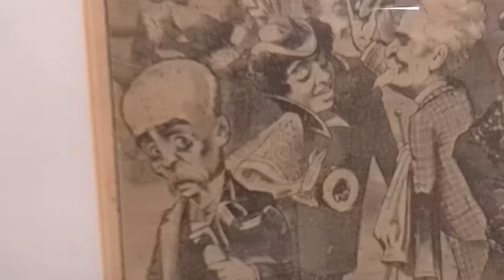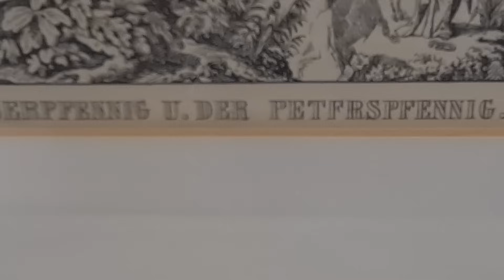💶 КОПЕЙКИ НЕМЕЦКАЯ МЕБЕЛЬ ГЕРМАНИЯ БАРАХОЛКА